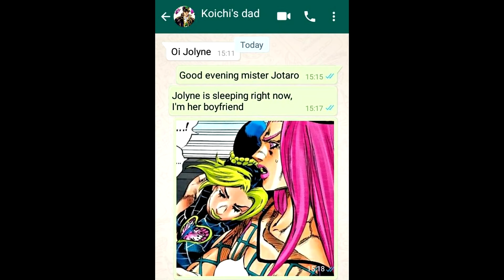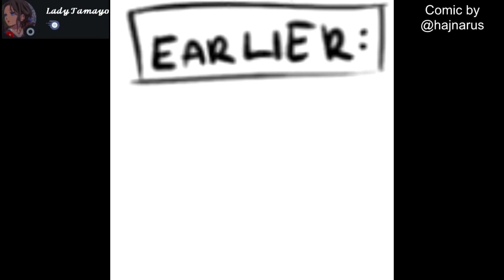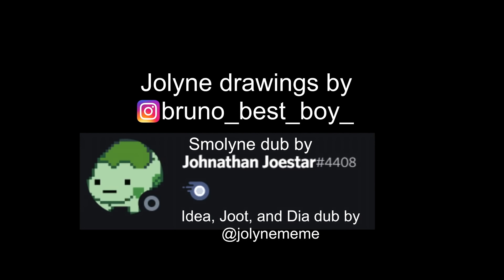Stone Ocean JoJo Memes and Comic Dubs Compilation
A Stone Ocean jojo memes and comic dubs compilation to celebrate JoJo Part 6 Premier. Hope you enjoy (: Credits and Permission

(Organized in video order)
u/jonathanosv (Reddit)

u/kawur4life (Reddit)

Josu-draws

THE_BIGDADDY420

SALOME

Hufsa

SpicyNoodles

Barbarmanatee5

emo_sins666

JazzHandz

VEVO

gawr gura

nez

Lady Tamayo

Alex

Condor the Condor

holly

Kirby poto

Some hot babe named Kida Keen.

CEMOON

Xeria Shade Shelley

OlySamRock

Suspicious Koi

Johnathan Joestar

HoonieMcloonie

Mother Chaos

Earned It Instrumental

Driftveil City Theme

Hung Up Instrumental

Shizaaa Theme Orchestral Version

RELIFE Piano

Hard Knock Life Piano

Take On Me Midi Instrumental

Maplestory Henesys Theme

Maplestory Happyville: White Christmas

Just Can't Get Enough Instrumental Remake

These JoJo's Bizarre Adventure memes and comic dubs center around JoJo Stone Ocean Part 6 and feature a lot of Jolyne comics as well as Jolyne and Jotaro to celebrate Stone Ocean Anime premier, hope you enjoy (: